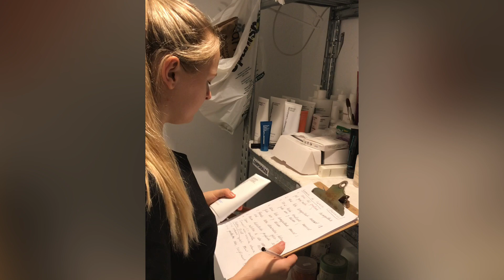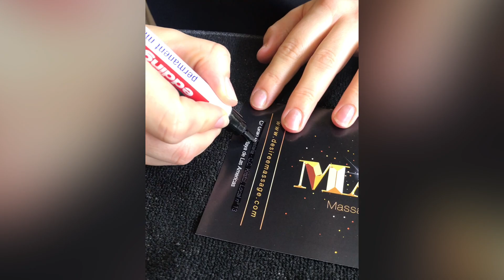Lauriin Loosaar, Ave-Ingrid Oppi, ILT-21 Tenerife praktika